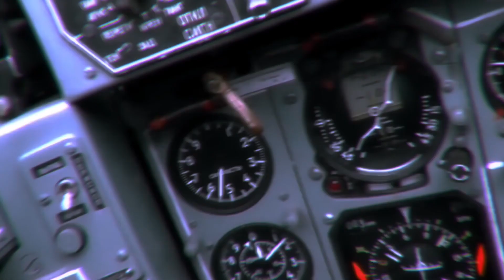Welcome to Ukraine 🇺🇦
00:00 - NT
00:01 - GG